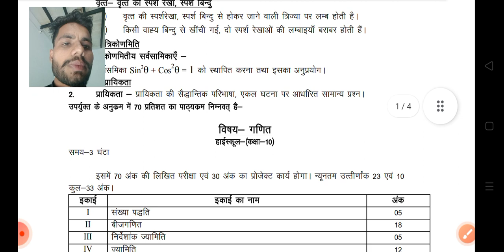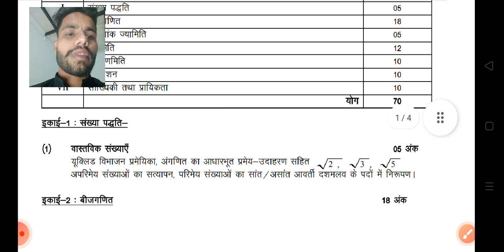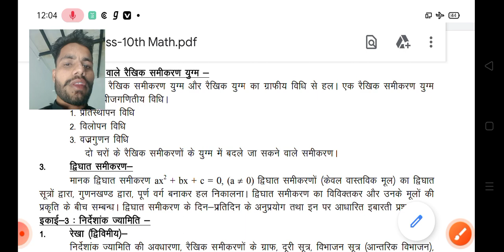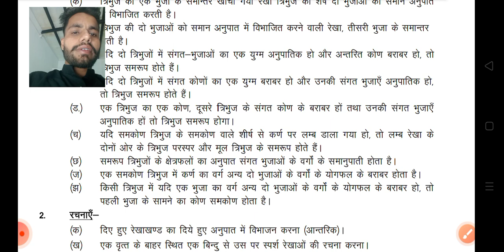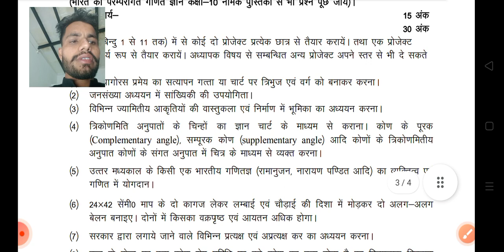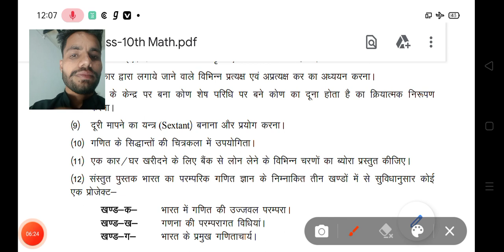2022 EXAM PATTERN CLASS 10TH| 30% syllabus kam kr diya|| 70% syllabus me math important exercise